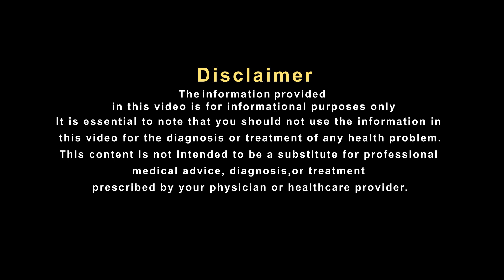गठिया को समय से पहले ठीक कर ले वरना ज़िंदगी-भर साथ नहीं छोड़ेगी !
ज्यादातर लोग जोड़ोंं के दर्द, सूजन और अकड़न को शुरुआती दौर में नजरअंदाज करते हैं। बिना डॉक्टरी सलाह के पेनकिलर और मालिश से इसके इलाज की कोशिश करते हैं। नतीजा, हड्डियों की रगड़ से कार्टिलेज डैमेज होता है और दर्द बर्दाश्त से बाहर हो जाता है। जोड़ों का दर्द यूं तो बढ़ती उम्र की समस्या है लेकिन इसके मामले अब कम उम्र में भी सामने आने लगे हैं। ऐसे में ये गंभीर बीमारी गठिया का संकेत हो सकते है आईए सुनते है प्रसिध्द हकीम, हकीम सुलेमान खान जी से इस पर उनका क्या कहना है।